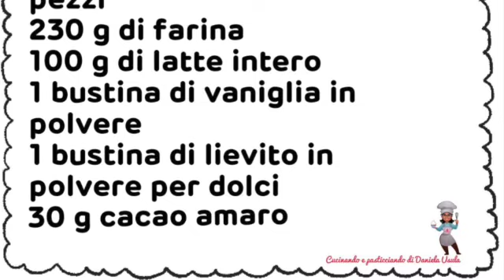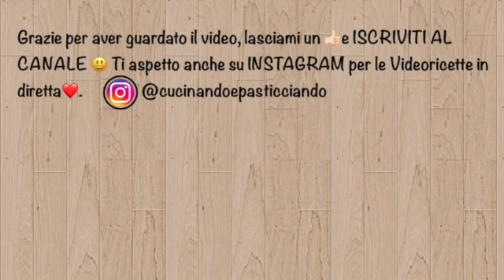CIAMBELLONE VARIEGATO SUPER SOFFICE, PERFETTO PER LA COLAZIONE E LA MERENDA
Oggi ho preparato il CIAMBELLONE VARIEGATO, perfetto per la colazione e per la merenda. Super soffice, provatelo anche voi!!!

WINDOWS PHONE ➜ per poterlo scaricare.Se lo vuoi provare nel tuo PC lo trovi qui ➜ Dopo averlo installato l’ app, sulla casella di ricerca dovete digitare “cucinandoepasticciando” ed apparirà il canale lo riconoscerete dal logo, cliccate sul logo e poi su “Unisciti” da questo momento riceverete tutte le ricette della giornata comodamente sul vostro smartphone,oppure clicca direttamente qui ➜

➡️MESSENGER
m.me/Cucinandoepasticciando